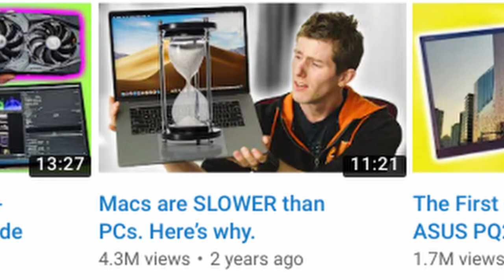LTT Curb Your Enthusiasm